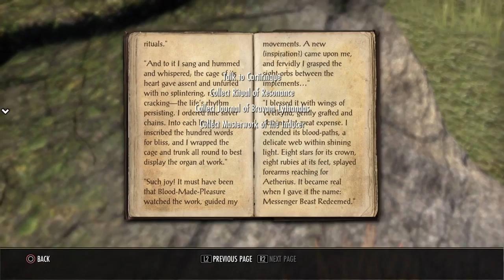Two Idiots Co Op The Elder Scrolls Online Pt. 1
Casual playthrough with scrubs.